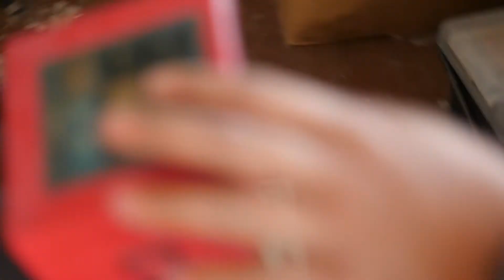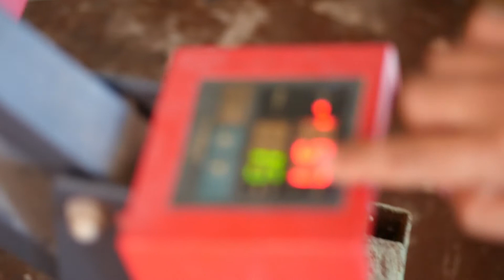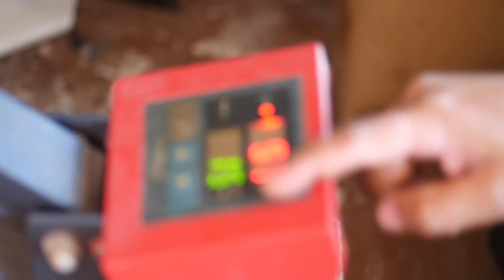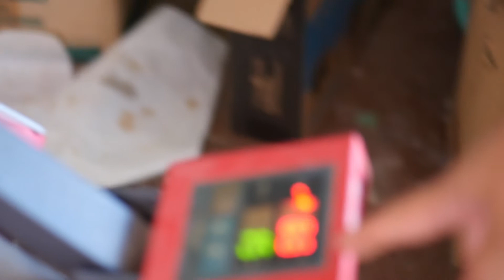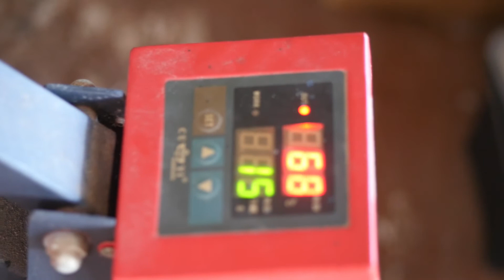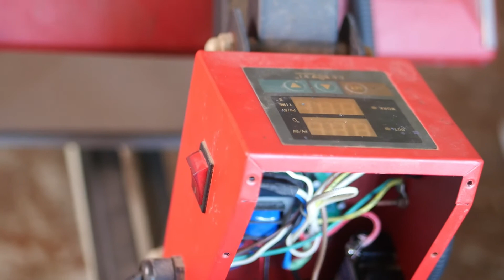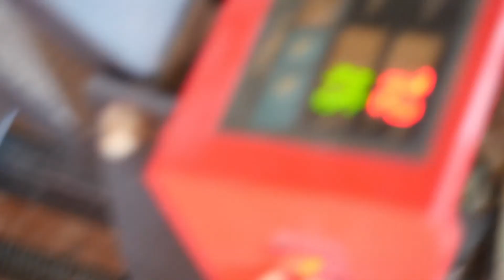HOW TO REPAIR A HEAT PRESS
This video provides information and simple remedy if in case your heat press
encounters problem.